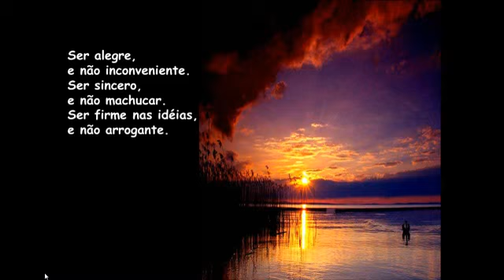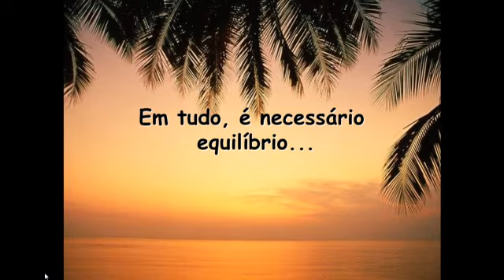EQUILÍBRIO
Se deseja fazer apresentações de PPT  de qualidade veja esse vídeo de divulgação